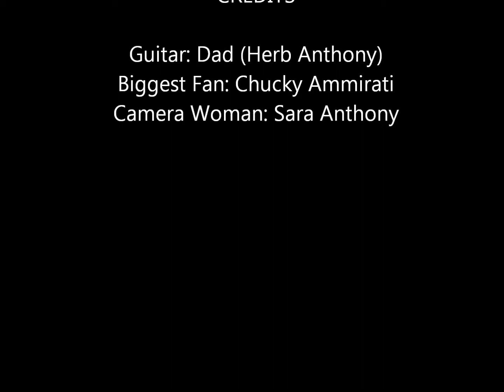Irp Snerple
My dad playing guitar at the family reunion in Coventry, RI. July 27 2013.